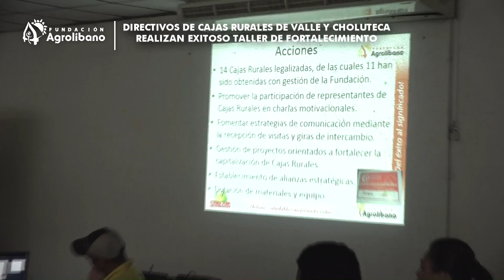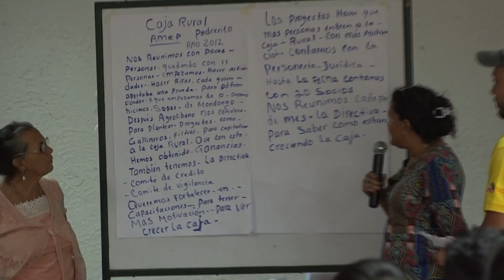Directivos de Cajas Rurales se capacitan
Con mucho entusiasmo, 45 líderes y lideresas que pertenecen a 8 Cajas Rurales del municipio de Nacaome departamento de Valle, participaron en un taller motivacional para fortalecer el funcionamiento organizativo y administrativo de las estructuras comunitarias mediante un proceso de intercambio de experiencias para la identificación de oportunidades de mejora. Estas Cajas Rurales son integradas por más de 200 personas y operan con más de 350 Mil Lempiras, con este proceso se busca orientarlas hacía el desarrollo sostenible basado en la autogestión como clave del éxito.

En 17 comunidades de los departamentos de Choluteca y Valle se han desarrollado procesos de formación en Cajas Rurales en aspectos organizativos, administrativos y contables, con un enfoque metodológico basado en la generación de capacidades y aptitudes, con empoderamiento comunitario y desarrollo de competencias elementales para la correcta administración de las mismas.